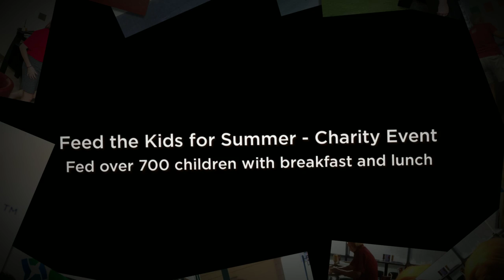Delaware North 100th Anniversary Celebrations Vol. 3 - Globe Life Park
Here's a peek at how our folks at Globe Life Park in Arlington honored our 100th anniversary!